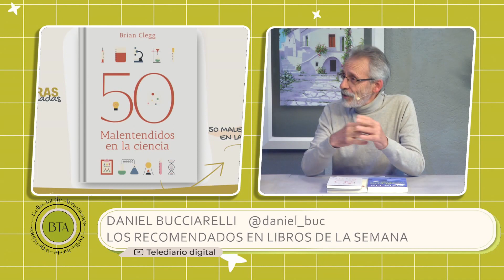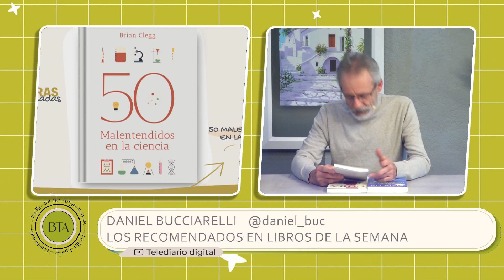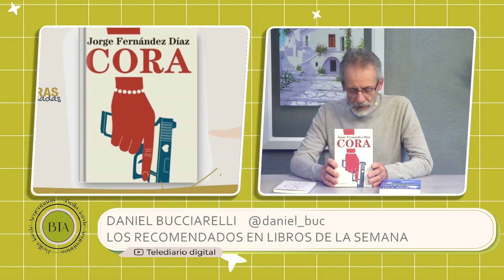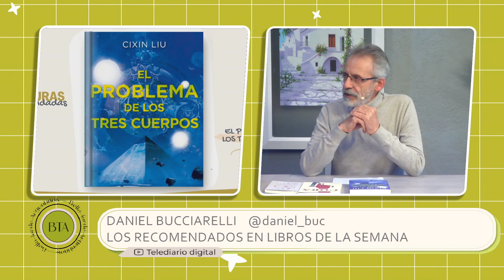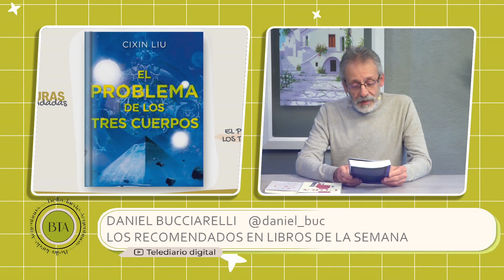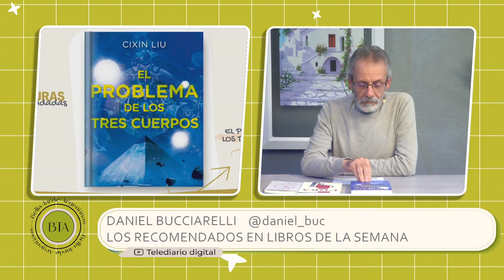Los recomendados en libros de la semana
Dialogamos con Daniel Bucciarelli